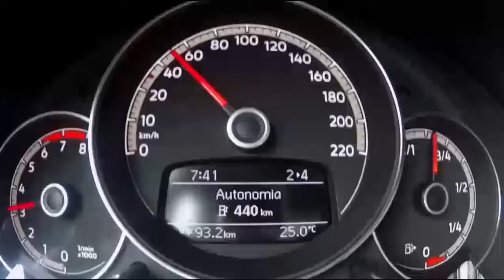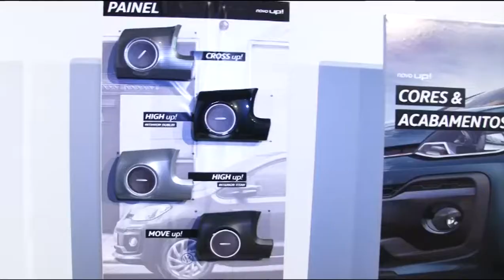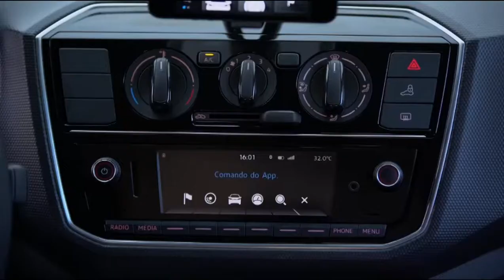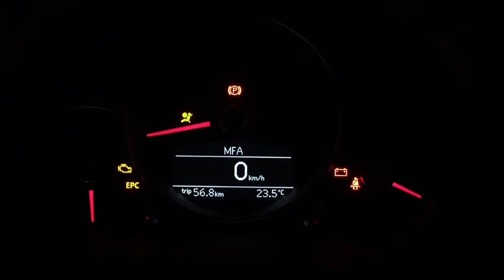Volkswagen UP 2018